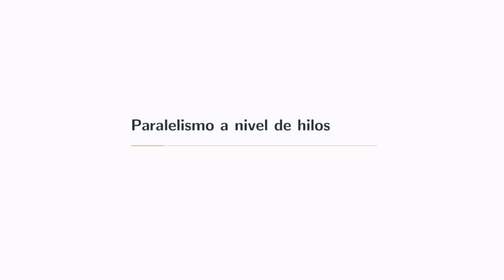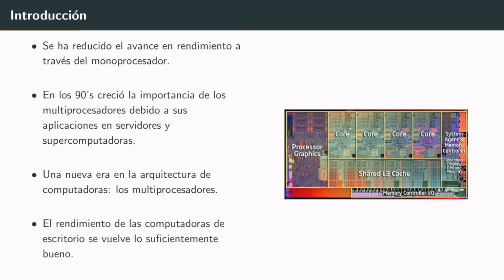Arquitectura de Computadoras S11 07 Paralelismo a nivel de hilos